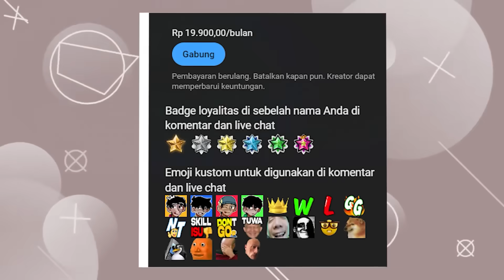LIMIT AJA TERUS!! KATANYA TROOPS OP! | Clash of Clans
Banyak bilang ini troops yang sangat kuat, memang tapi ternyata waktu dan limit adalah musuh terbesarnya.